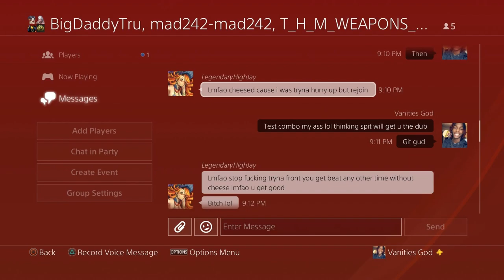Xenoverse 2 spit is cheese